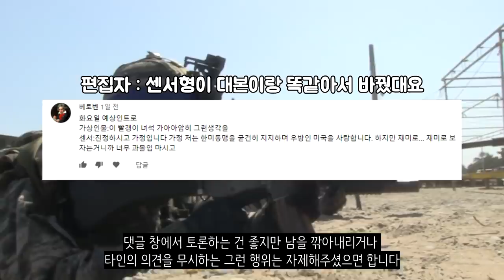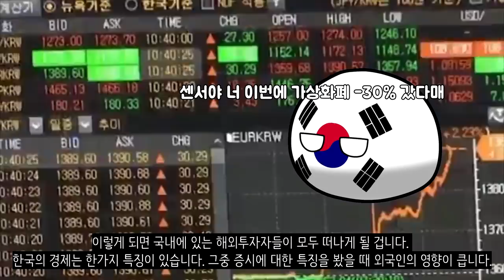만약에 주한미군이 철수한다면?_[센서 스튜디오]